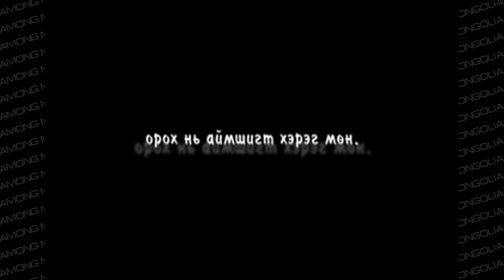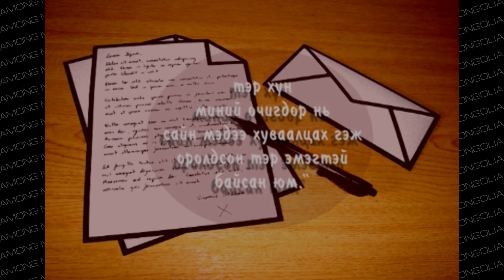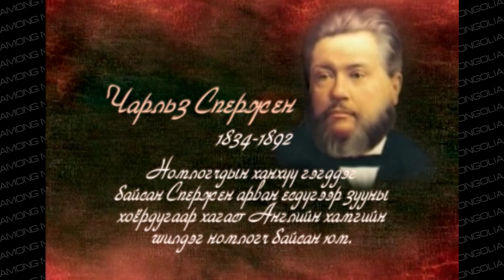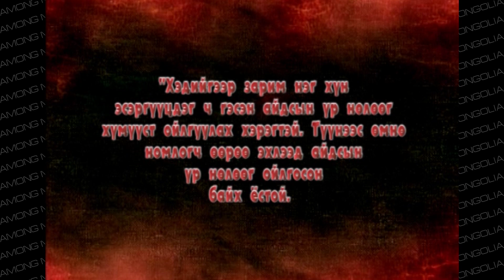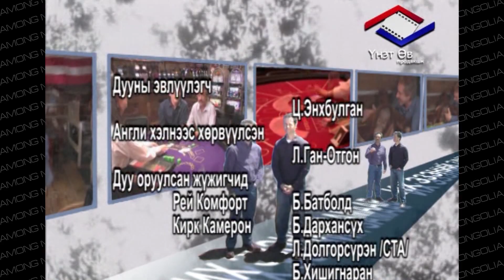10. ИХ Эзэний замаар. " Хуурамч сургааль буюу амжилт, амар амгалангийн номлогчид"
"Их Эзэний замаар" цуврал нэвтрүүлэг.
Хөтлөгч:
Kirk Cameron
Ray Comfort

Дууны эвлүүлэгч: Ц. Энхбулган
Англи хэлнээс хөрвүүлсэн: Л. Ган-Отгон
Дуу оруулсан жүжигчид:
Б. Батболд
Б. Дархансүх
Л. Долгорсүрэн / СТА/
Б. Хишигнаран

Ийгл тв. Христийн нэвтрүүлгийн алба.
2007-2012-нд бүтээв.